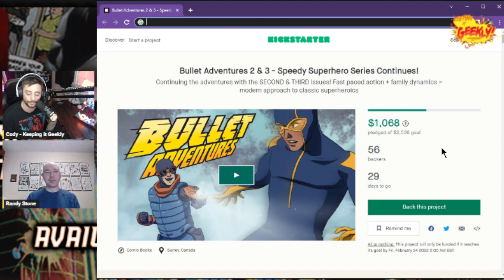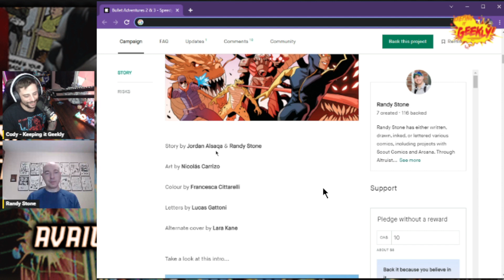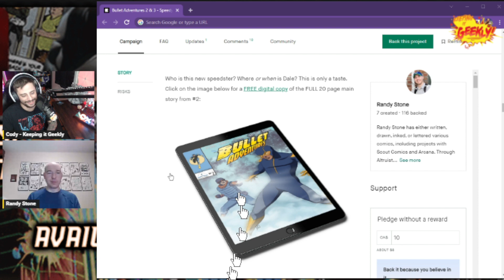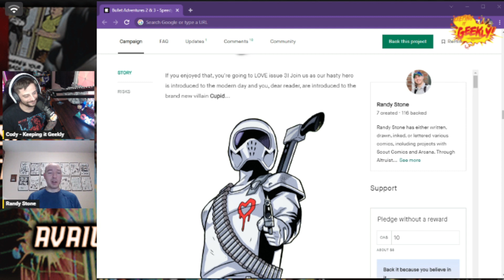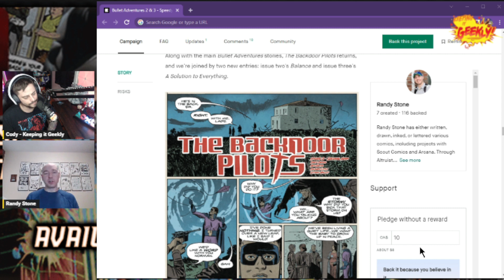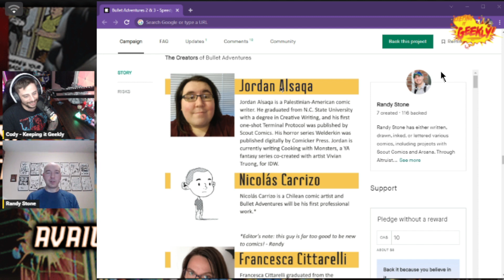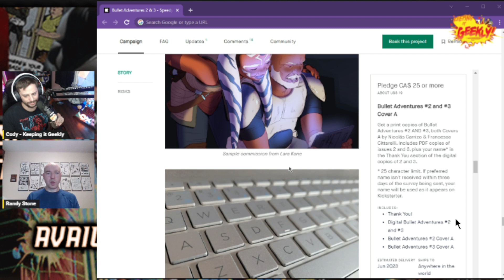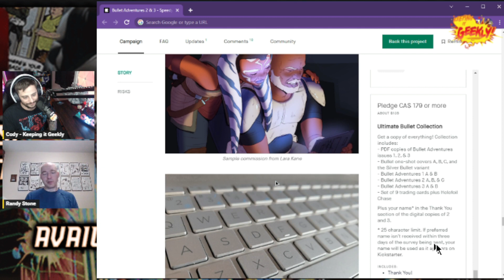Indie Creator Interview #272 w/ Randy Stone | Bullet Adventures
Today we have the opportunity to sit down with Randy Stone to break down Bullet Adventures + their experience creating indiecomics! Be sure to check the links below to stay in touch with their future works!

"Super speedster Lainie Choi follows in the fleet footsteps of her grandfather Dale DeSouza, the Silver Age hero Bullet. In the present, Dale is left time displaced and de-aged, getting used to this new time and a granddaughter he never knew."